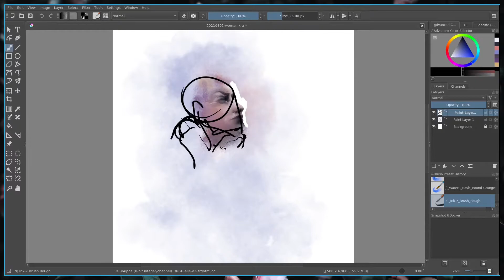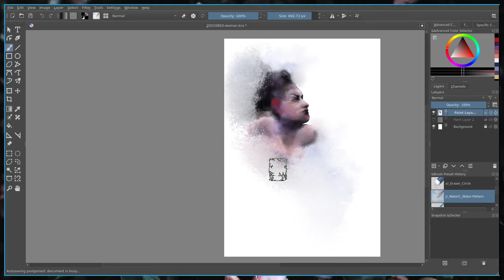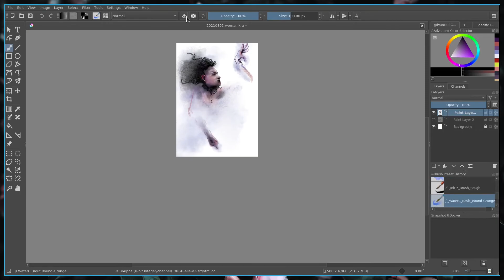Art Practice - Thinking in Shapes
I had recorded this a few months back and forgot to share.
Thinking in shapes is hard to do when you mostly work in pencil and ink, but it helps me build a stronger foundation on the structure of my drawings.
What are you working on to build up your artistic foundation?
Illustrated in Krita on Arch Linux.